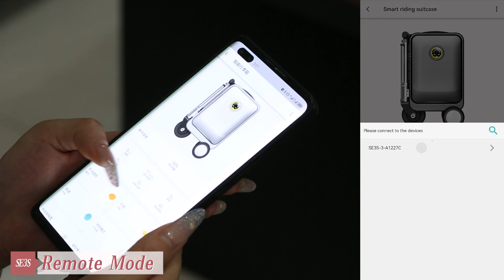Airwheel-Free Intelligent Life--Airwheel smart suitcase SE3S-electric ride on scooter luggage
Take the best rideable Mini smart electric Black Pink Silver scooter suitcase SE3S and enjoy your trip!
Airwheel SE3S Black Pink Silver rideable smart Mini electric scooter tech luggage(suitcase) can travel 13km/h. It is lightweight, and can easily convert from motor to pull-behind use.